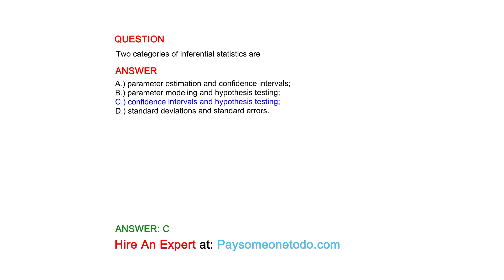Two categories of inferential statistics are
QUESTION

ANSWER
A.) parameter estimation and confidence intervals;
B.) parameter modeling and hypothesis testing;
C.) confidence intervals and hypothesis testing;
D.) standard deviations and standard errors.